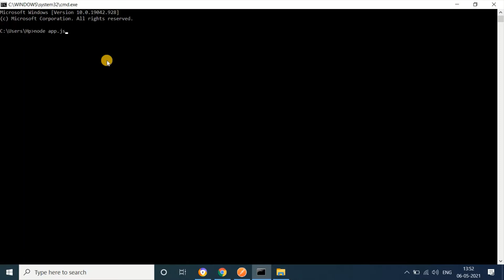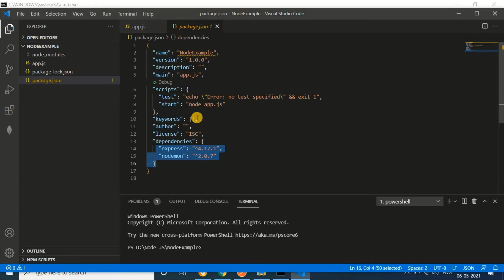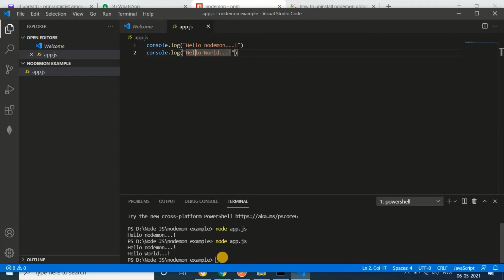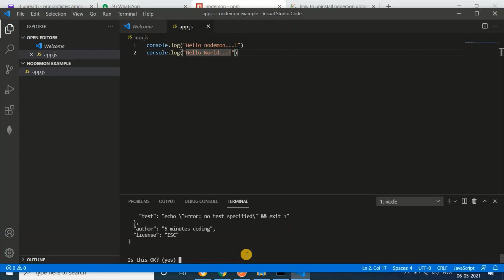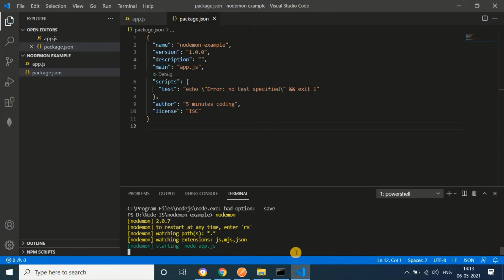#8-Nodemon : What is nodemon? | How does it work? | Hindi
This video shows What is nodemon? and How does nodemon work? using VS Code & Node.js